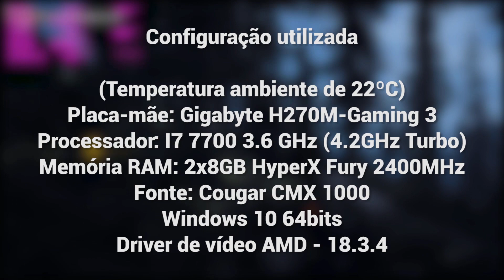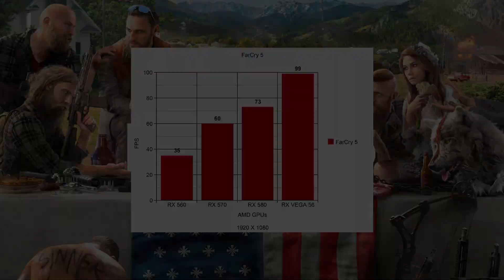Teste Far Cry 5 em placas de vídeo RADEON AMD [PT-BR]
Configuração utilizada nos testes:
(Temperatura ambiente de 22ºC)

Processador: I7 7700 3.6 GHz (4.2GHz Turbo)

Memória RAM: 2x8GB HyperX Fury 2400MHz

Fonte: Cougar CMX 1000